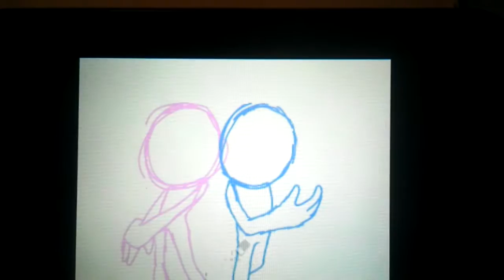Light Star X Dark Star Speedpaint #15